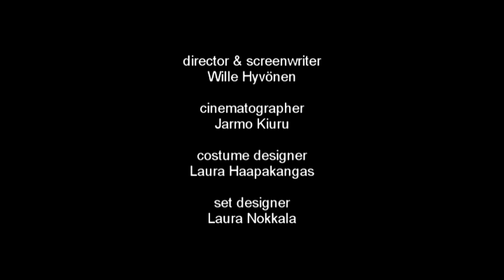The Jade - It's a Sin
New version of the Pet Shop Boys -song "It's a sin" by Finnish rockband The Jade. Released on Valentine' Day 2009. Video has been shot in Helsinki, Finland.
This track was released as the second single from the album "Seconds Away From Salvation" which will be released on 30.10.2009. The song will appear as a bonus track on European version.
The Jade´s version of  "It´s A Sin" entered the charts being no. 4 and stayed on the single charts for the 5 consecutive weeks.

director: Wille Hyvönen
cinematographer: Jarmo Kiuru
producer: Mete Sasioglu
actor: Ismo Kallio
Filmfly 2009
copyright North & South